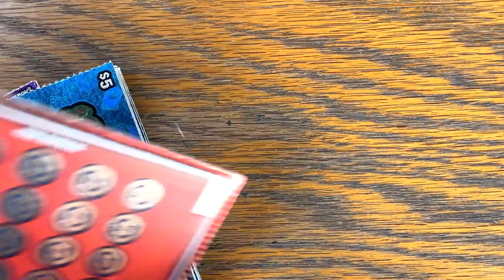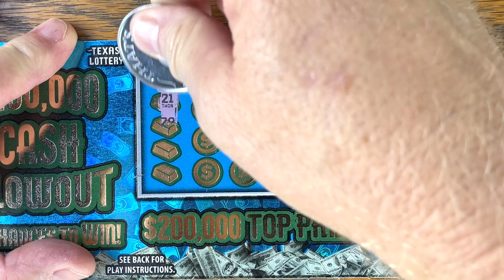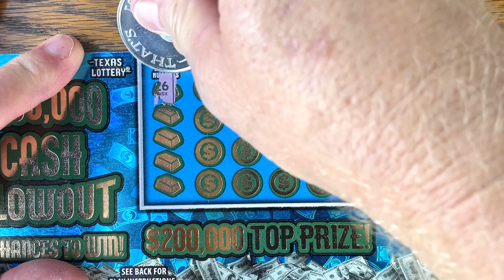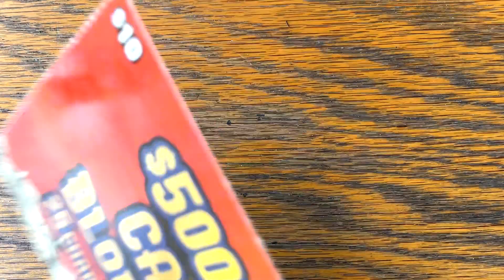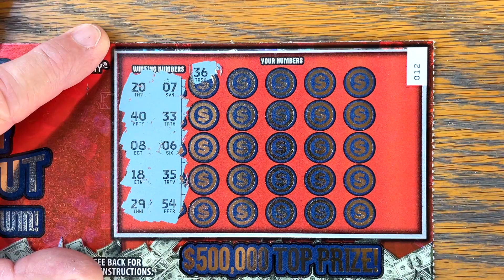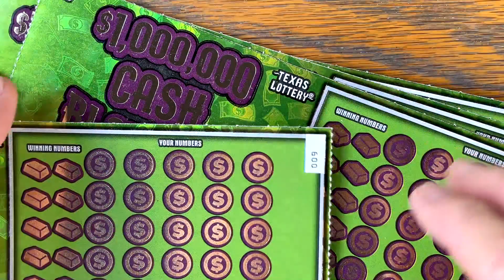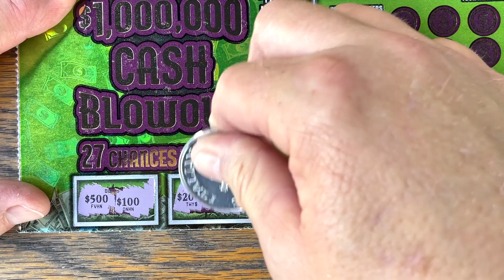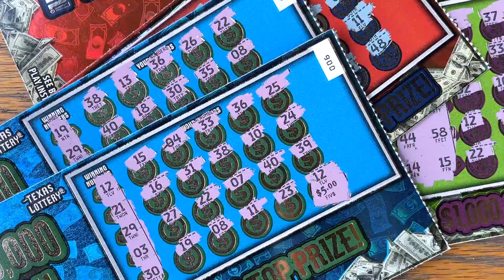BETTER the SECOND TIME! **NEW TICKETS** Cash Blowout Series 🔴 Fixin To Scratch